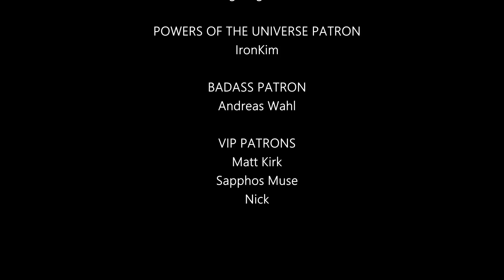Musician/Producer Reacts to "Last Of The Wilds" (Wacken 2013) by Nightwish